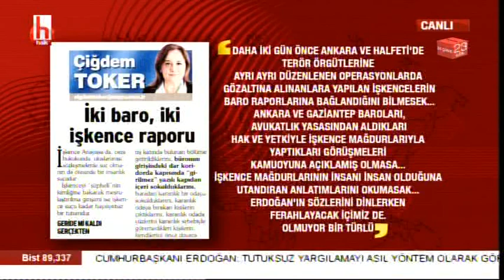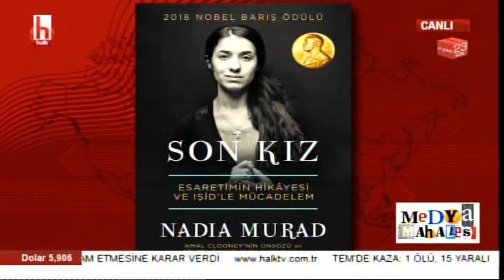Türkiye biraz daha "daraldı" / Ayşenur Arslan ile Medya Mahallesi / 1. Bölüm- 31.05.2019